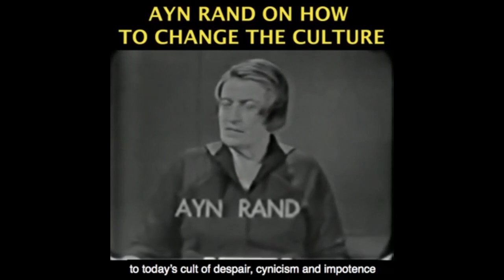Facts About Christmas, Why it's Great; Year End Update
This video was created by Christian Jackson.  Taken from YBS: Christmas Musing, Favorite Christmas Movie...  Streamed live December 24, 2020